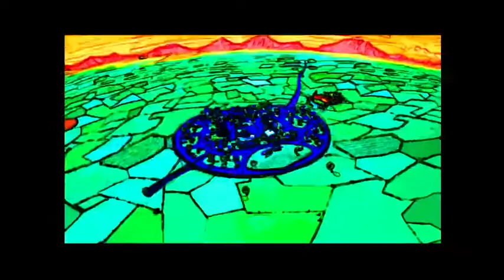The mine song in g major 1-20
0:00 wrong g major 1 (my brain: BRIGHT)
1:00 correct g major 2
2:00 wrong g major 3 (I screwed up the pitches)
3:00 g major 4 wrong (I didn't look up a tutorial)
4:00 correct g major 5
5:00 wrong g major 6
6:00 correct g major 7
7:00 wrong g major 8 (GET A TUTORIAL NUB)
8:00 wrong g major 9 ( try harder)
9:00 g major 10 was screwed up like the others
10:00 wrong 11
11:00 g major 12 and the next are wrong
12:00 13 bad
13:00 14 g major WRONG
14:00 DID YOU 😑😑😑😑😑 REALLY HAVE TO
15:00 cprrect
16:00 wong
17:00 18 Is yeah
18:00 19 corrvtcut
19:00 not my flalt
19:59 end